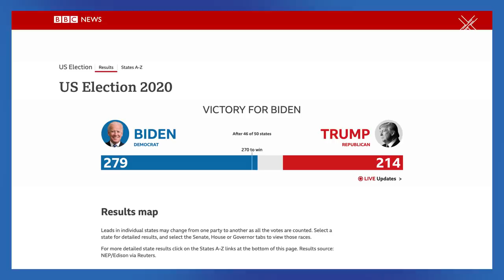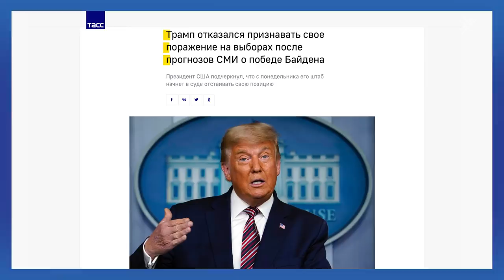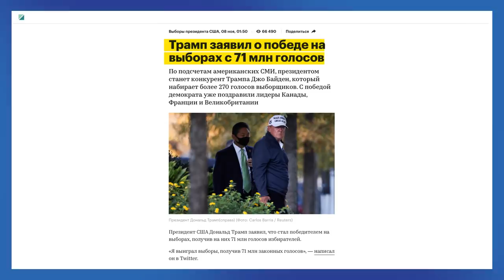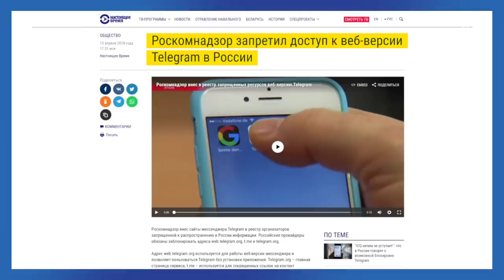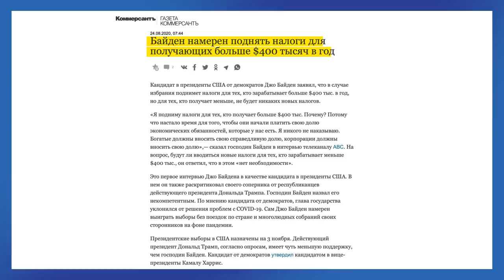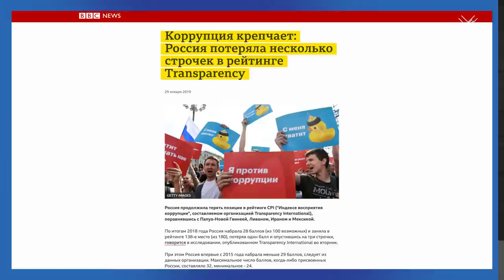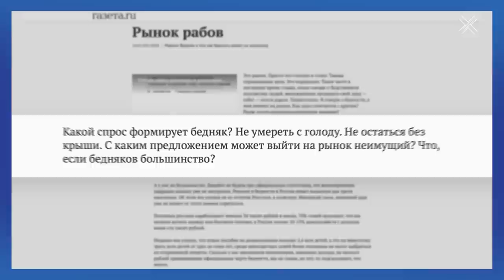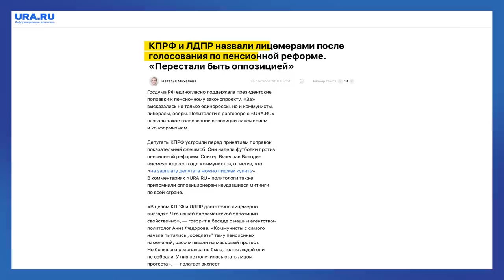Байден победил Трампа, что это значит для нас? | Блог Ходорковского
46 президентом США становится Джо Байден. Трамп не может смириться с поражением. Его оружие: требование о пересчете, суды и твиты КАПСЛОКОМ, которые постоянно цензурирует Твиттер.

Выиграла ли Америка или проиграла? Повернет ли Байден в сторону социализма, чем Россия похожа на Америку и что все это значит для нас? Подведем итоги выборов в новом блоге.